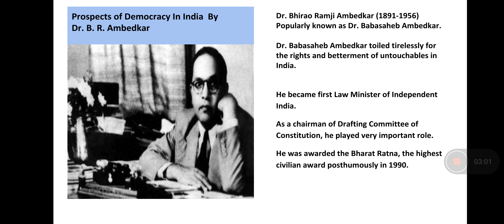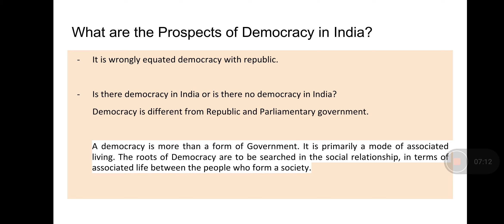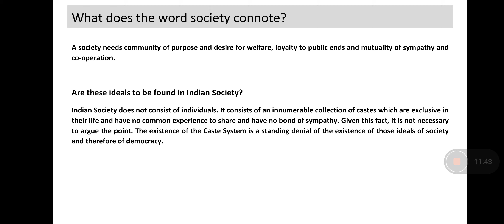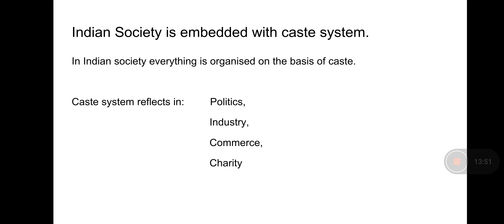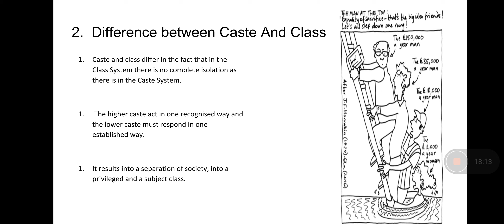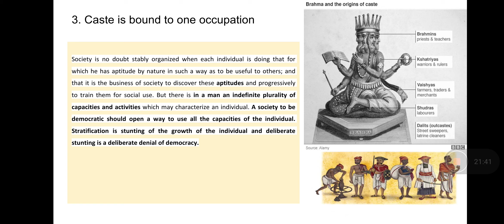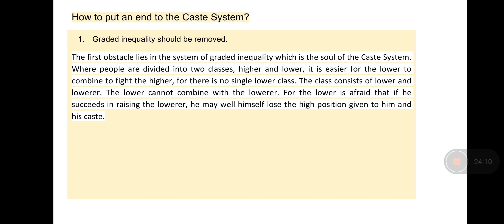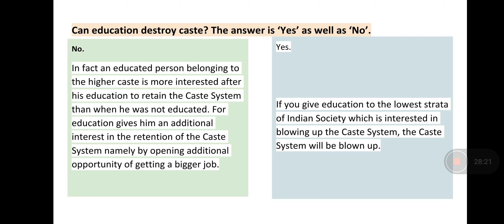Prospects of Democracy in India by Dr. B. R. Ambedkar